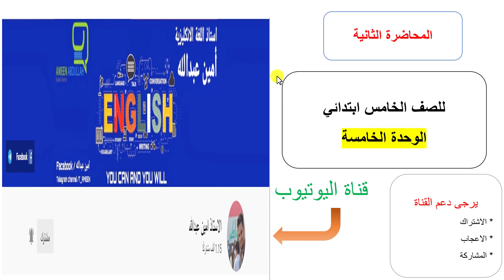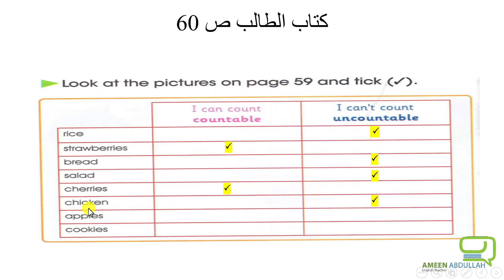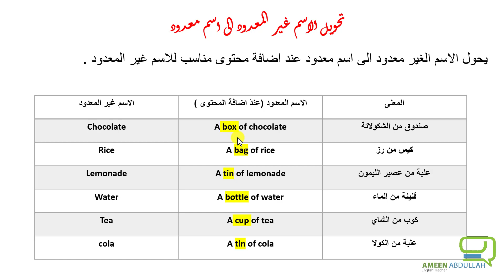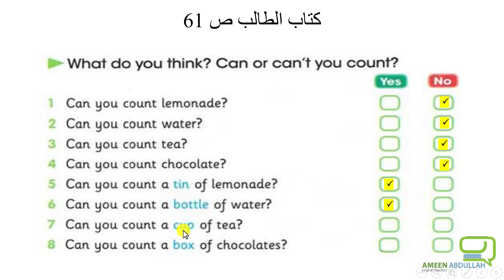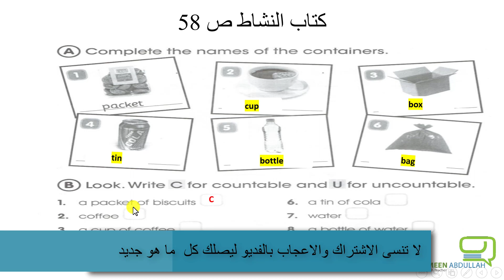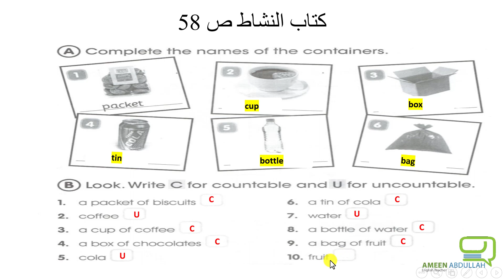المحاضرة الثانية - الوحدة الخامسة - الخامس الابتدائي ( تحويل الاسم غير المعدود الى اسم معدود)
للتحميل ملازمنا والتواصل مع الاستاذ زورونا عبر :-
بيج فيسبوك